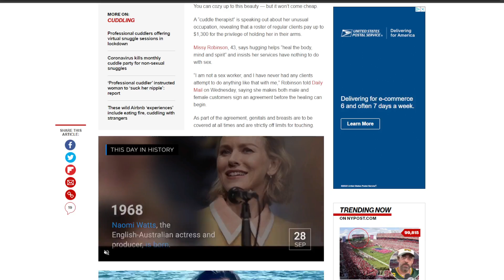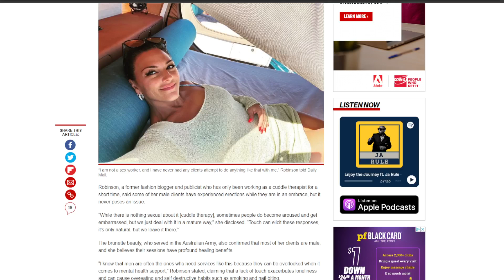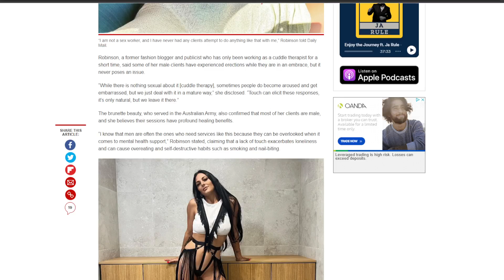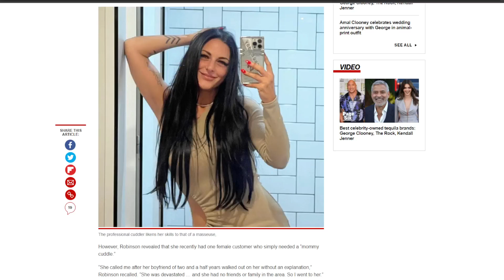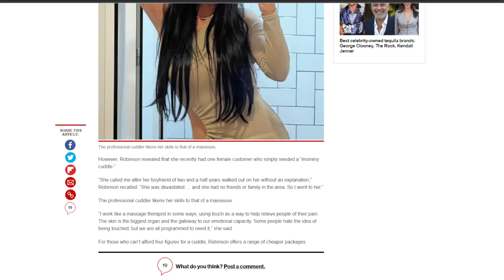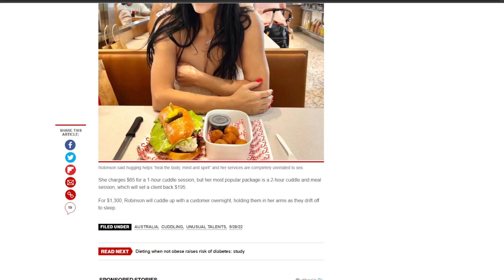Cuddle Therapist MAKES $1,300 To CUDDLE